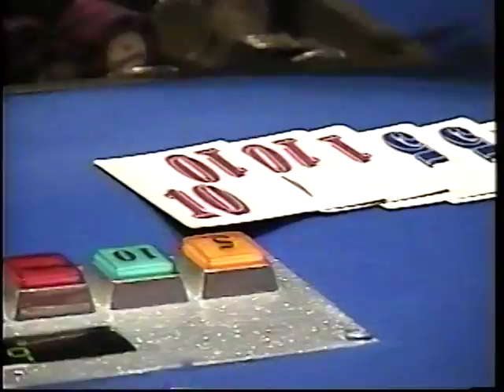GREED casino table game demo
Greed being played at Harrah's Las Vegas